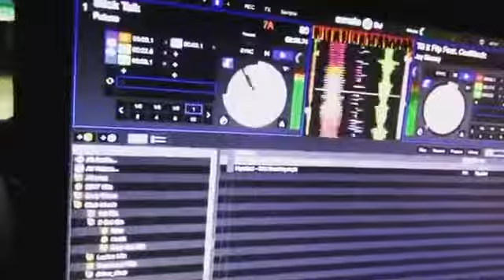Jay Skezzy - "Till It Flip" Styx Miami Live In NMB Music By. DJ Q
Jay Skezzy Live Styx Miami